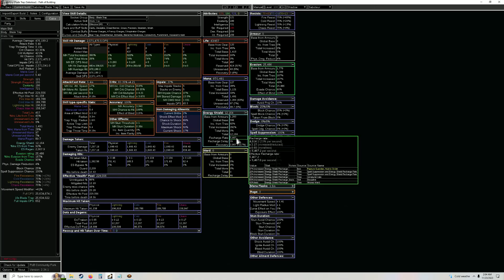Trickster vs. Sab for ES Blade Trap + Sab clear example on terrible early-league gear.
Well I accidentally lied last video and ending up making another video. Just wanted to get some of the Trickster vs. Saboteur information out there, and give an example of high AoE Saboteur clear (with mostly crappy gear and about 1/50th of endgame DPS). I will likely be leaguestarting Saboteur due to the far better clear and quicker access to Pyromaniac.